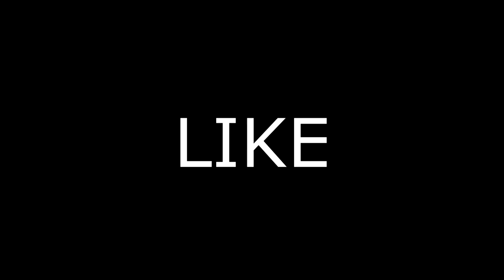Boost, Banana's and a Bomb!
Do you have an idea for? Then TELL ME!

Watch me for the goods.

Ending Music by my noob guitar skills!
Like I Love You - Justin Timberlake